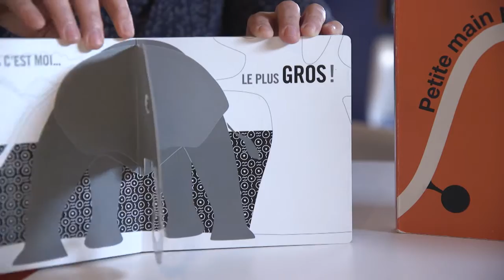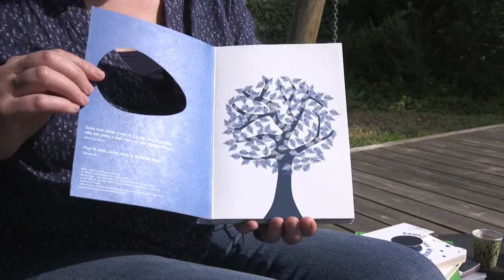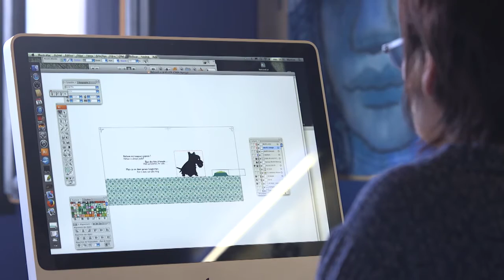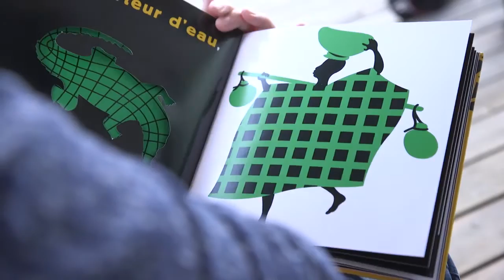Dans les petits papiers de... Martine Perrin